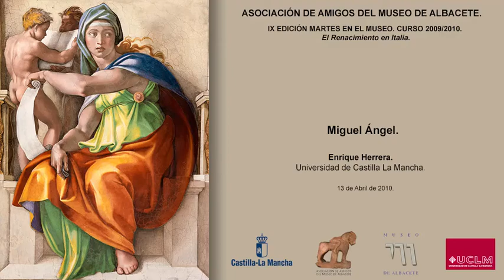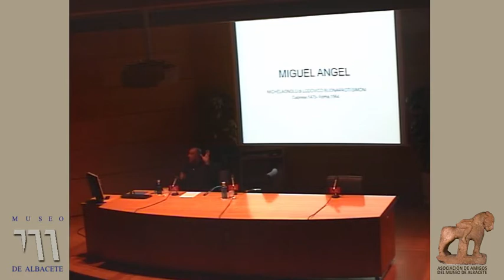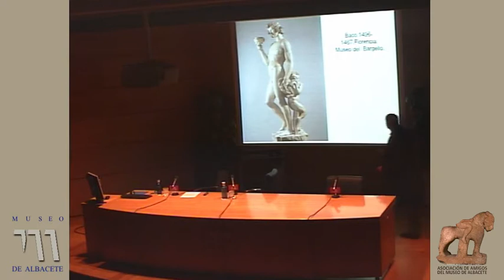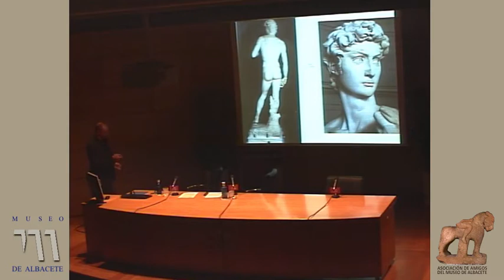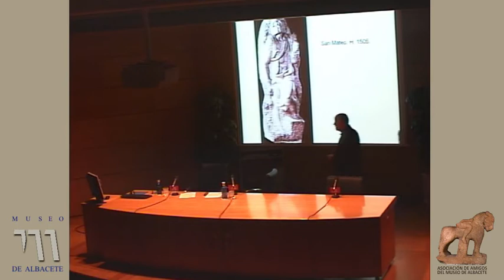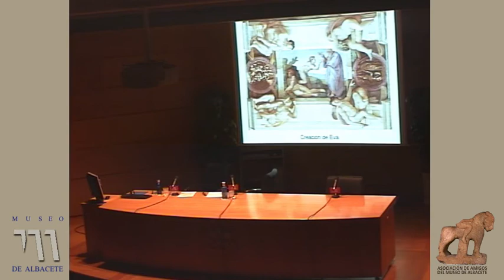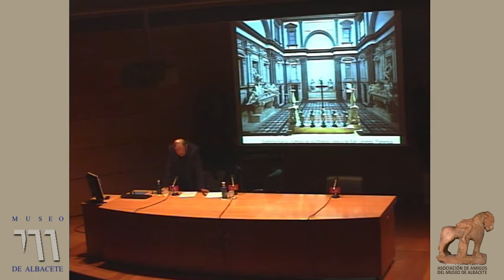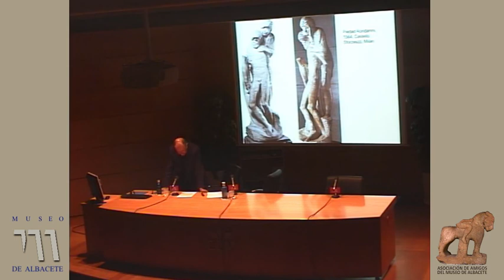Miguel Ängel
Enrique Herrera Maldonado
Universidad de Castilla La Mancha